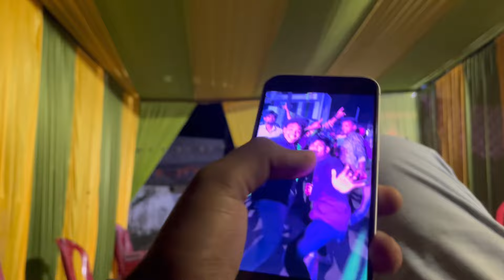"सोनू की हल्दी आणि पूर्ण गँग चा तेढा माहोल🤯💥💯"||@dhananjayvanjari6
नमस्कार, मित्रांनो
आम्ही आलो तुमच्या साठी नवीन एक vlog घेऊन तर मित्रांनो तुम्ही आम्हाला असाच support करत रहा आम्ही तुमच्या साठी नवं नवीन vlog घेऊन येत राहू तर vlog आवडला असेल तर LIKE,SHARE & SUBSCRIBE नक्की करा

INSTAGRAM ID
सूचना⚠️:"सदर video मध्ये दाखवलेल्या गोष्टी आणि काही छायाचित्रे हे फक्त आणि फक्त तुमच्या मनोरंजनासाठी आहे तर त्याचा गैरसमज करून घेऊन नका..! धन्यवाद🙏"